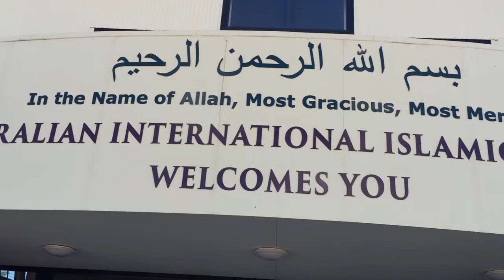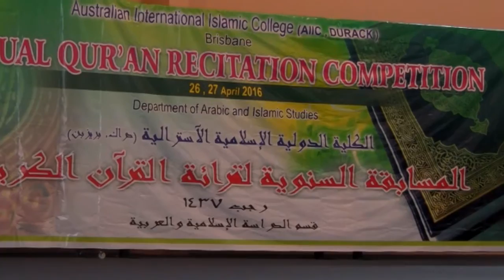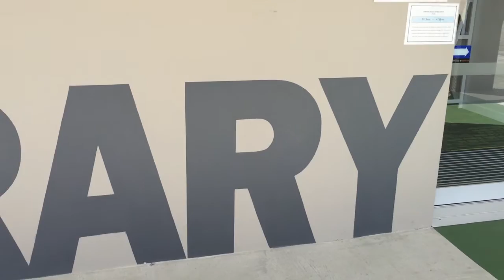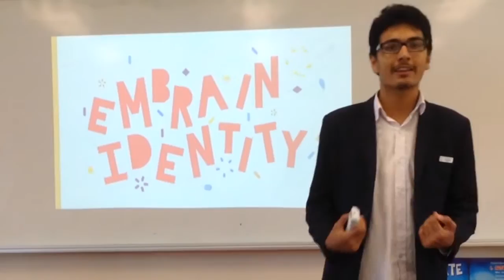Australian International Islamic College 2017 Enrolments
The Australian International Islamic College is a multi campus Islamic College in south east Queensland. 3 campuses; Durack (Brisbane), Brisbane City and Gold Coast. The College offers a prep to year 12 curriculum, including and catering for student diversity.   Our students come from about 35 different countries and our multiculturalism makes us a unique educational institution where everyone belongs.